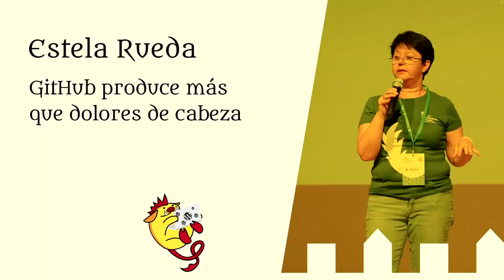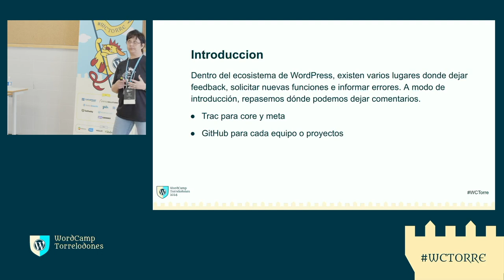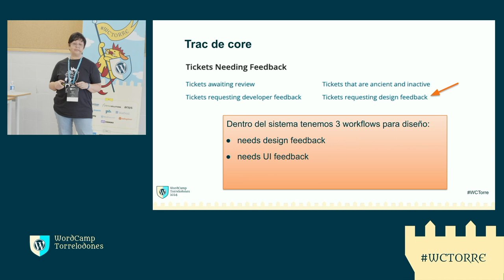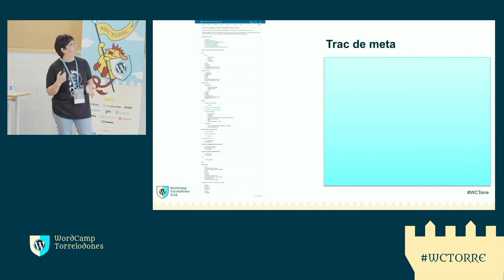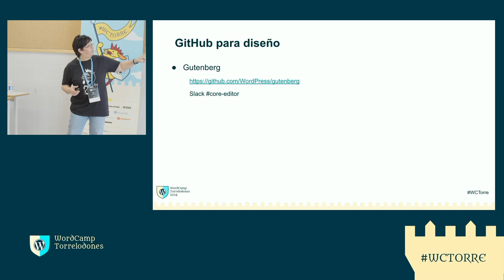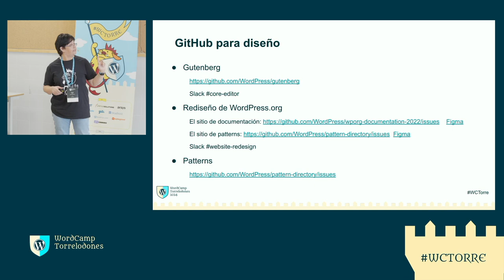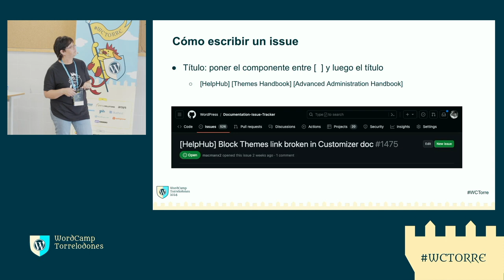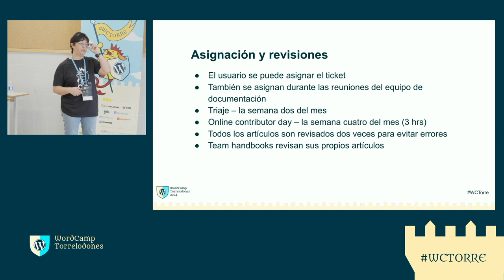GitHub produce más que dolores de cabeza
Como contribuir a WordPress utilizando GitHub. La diferencia entre los tickets en Trac y las PRs en GitHub, cuando utilizar cuál y cómo participar en los días del contributor.Presentation Slides »